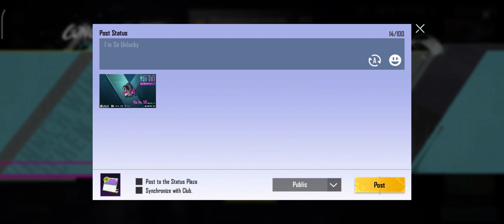Pubg mobile premium creat opening,🥰🤠🤔🙀😯☺️😔